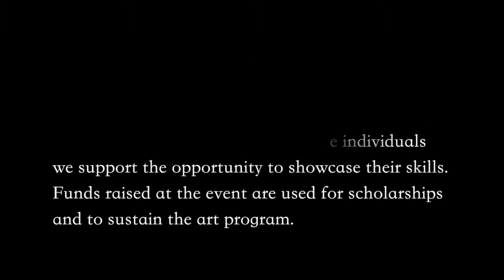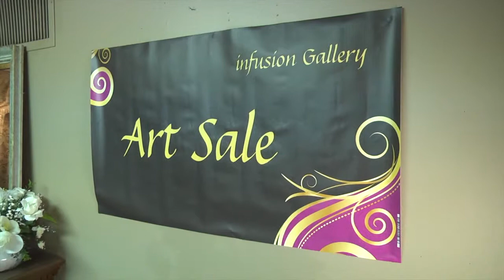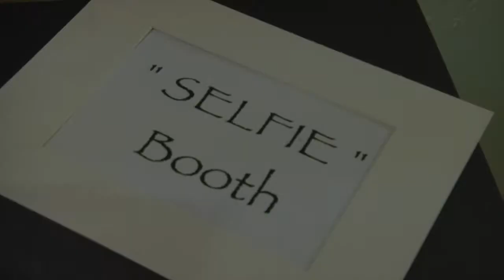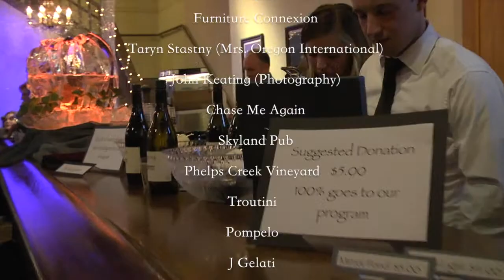Reach for the Stars 2014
Infusion Gallery provides art instruction, workshops, and events to provide support and income for  people with developmental challenges. Infusion Gallery held Reach for the Stars at the Troutdale House in Troutdale, Oregon for a pageant, art sale, and auction benefitting Infusion Gallery and the people they support.